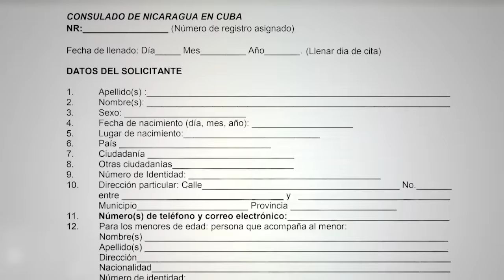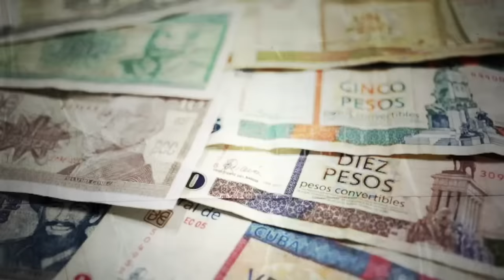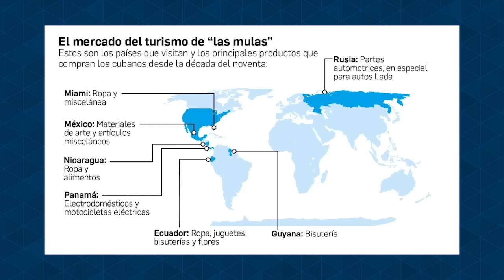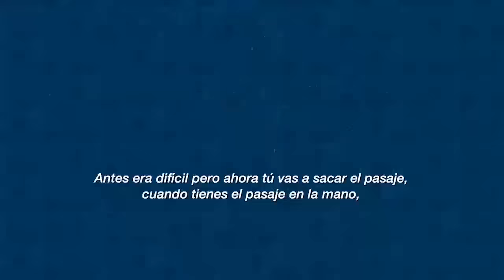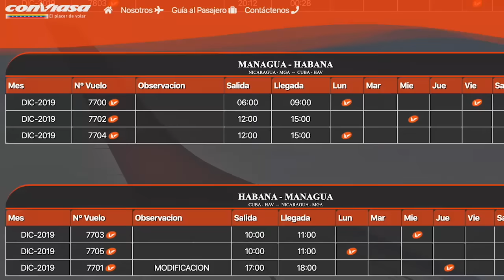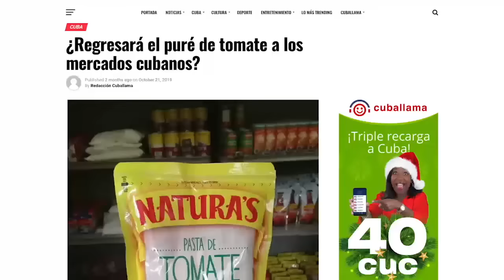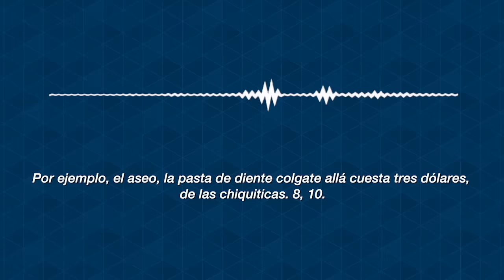Una legión de compradores cubanos en el Mercado Oriental